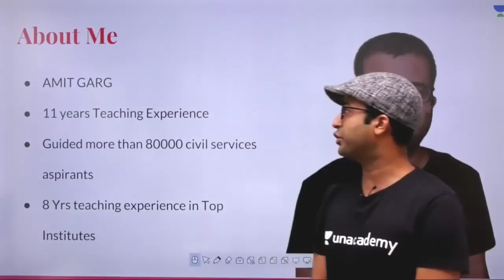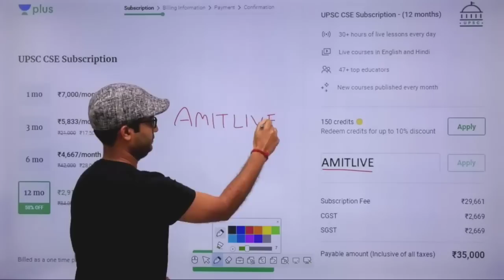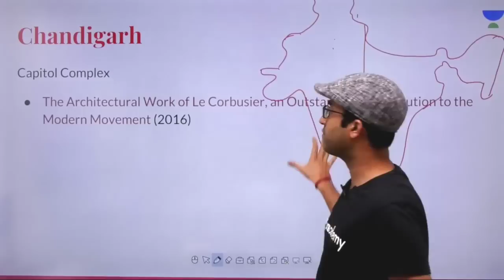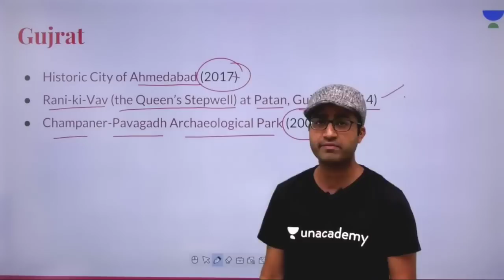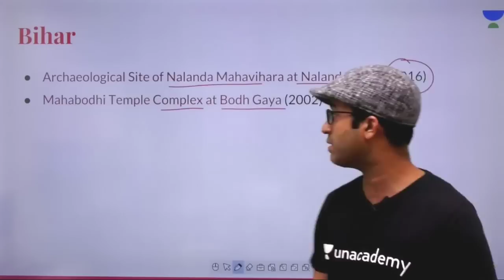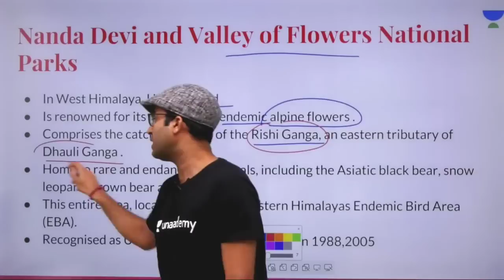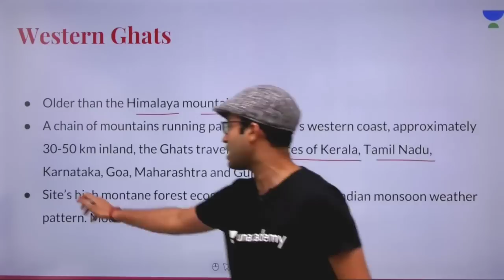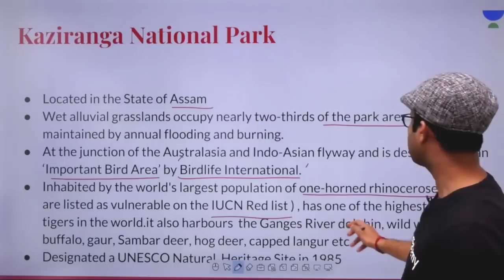L3: UNESCO Heritage Sites | Mapping (UPSC CSE) | Amit Garg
Amit Garg and more top educators are teaching live on Unacademy Plus.